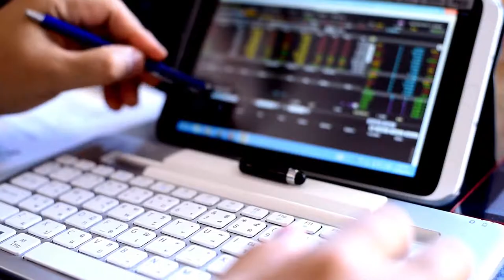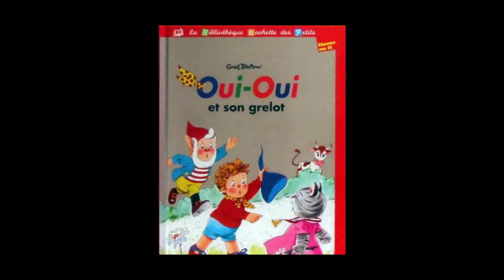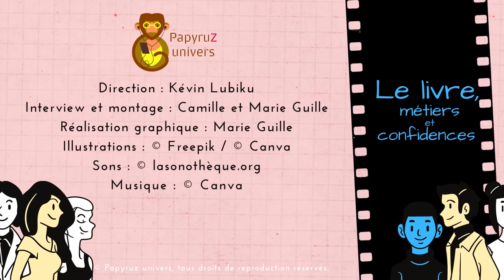#4 Fabienne Aumont - artiste pour la lecture - Le livre, métiers et confidences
Dans « Le livre, métiers et confidences », nous accueillons un invité différent chaque semaine, qui nous consacre une interview à propos de son métier et de son rapport au livre, de son parcours pour devenir auteur, éditeur, illustrateur, libraire, correcteur professionnel, imprimeur, ou encore chroniqueur…
Vous l'aurez compris, dans ces interviews, qui peuvent s'écouter en podcast, nous dévoilons les coulisses de l'édition de livres, de l'autoédition, du compte d'auteur, du circuit de diffusion et de distribution du livre.
Chers auditeurs, n'hésitez pas, plongez avec nous pour suivre les secrets et les mystères du monde du livre. Plus que les métiers du secteur du livre, découvrez des personnalités passionnées et talentueuses, parfois atypiques, des parcours de vie, des anecdotes littéraires...

Aujourd'hui, nous invitons Fabienne Aumont, une artiste qui a conçu les expositions sonores interactives Kaleÿs. Passionnée, elle souhaite développer l'accès à la culture pour chacun ! Laissez-vous séduire par son beau concept 😊